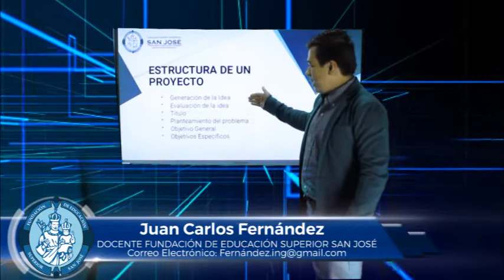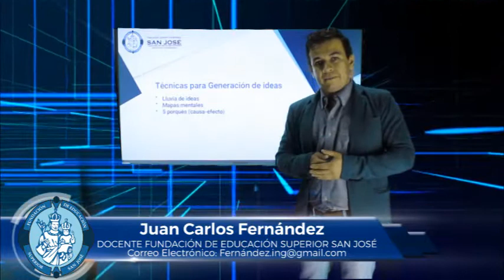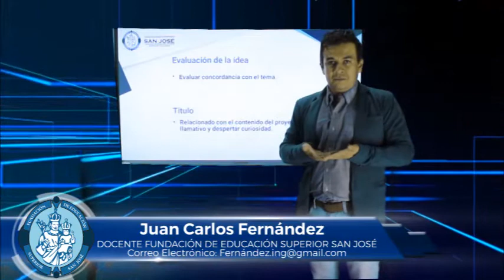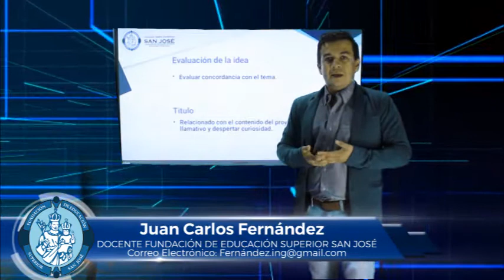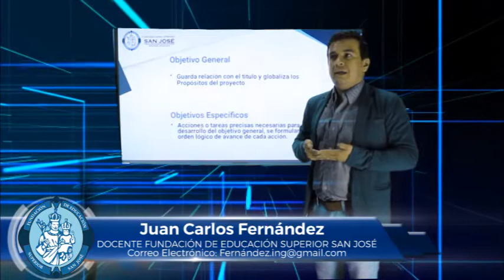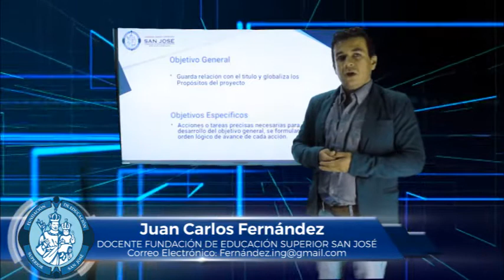JUAN CARLOS FERNÁNDEZ MATERIA EJERCICIO INTEGRADOR TEMA ESTRUCTURA DE UN PROYECTO